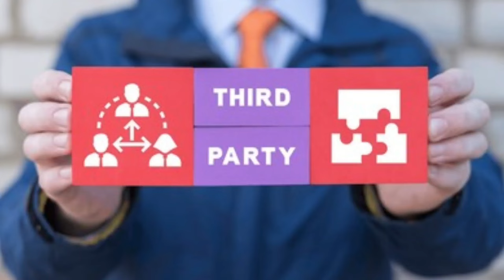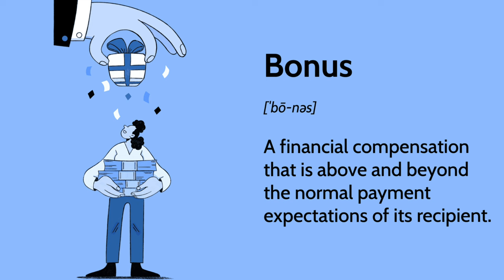Why ? Never Join Third Party Company | Company On roll VS 3rd party job | how to get company Payroll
Maine is video me btaya h ki kya third party company bekar hoti h join krne ke liye and maine discuss kiya h ki aap company ke payroll pr kaise job kr sakte h and company ke onroll pr kaise job milegi full detail me hindi me discuss kiya h i hope aapko video acha lage thanks..Why ? Never Join Third Party Company | Company On roll VS 3rd party job | how to get company onroll

Thanks.